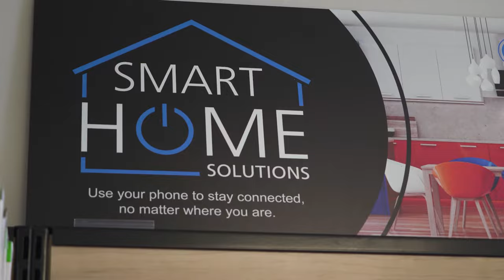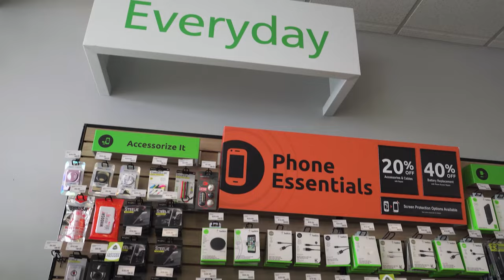Business Avenue: Batteries Plus Bulbs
We meet the team at Batteries Plus Bulbs in Novi to find out what cool new tech they offer and hear about their store's philosophy on customer service.